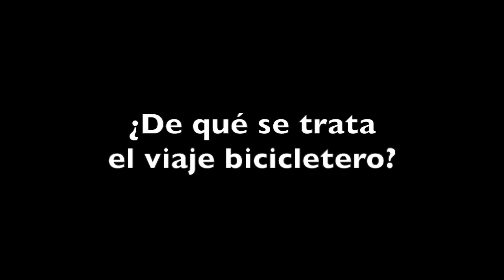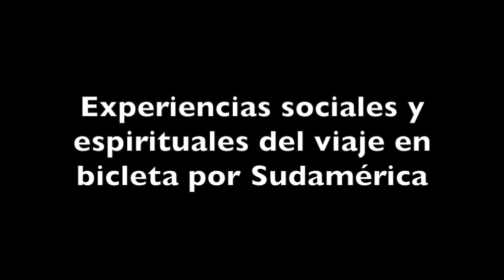BiciHistorias - Bicicleteras realizan viaje por Sudamérica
En febrero de 2014 tuvimos la oportunidad de hospedar en la Casa Bicicletera a Rosaura y Lujan. Juntas emprendieron un viaje en bicicleta saliendo de Bonham, en Texas, con dirección a la República Oriental de Uruguay. En esta entrevista con Pueblo Bicicletero, este par de cicloviajeras nos cuentan los detalles de su aventura.